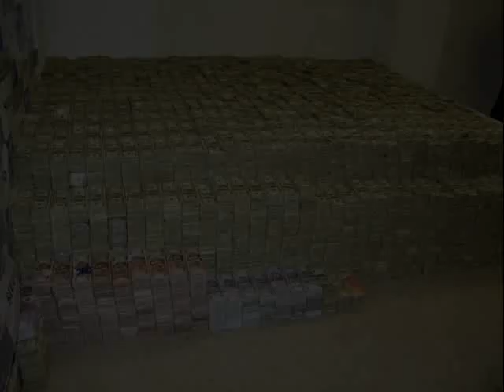AmaZe ft. Young Veezy - This Life Is Amazing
Eyo whasgood my people?? how y'all been?? well amaze is back in town and i aint shuttin down
Heres a fresh track for y'all i hope y'all like it!
Lyrics:

Hook

Verse 1 - AmaZe
Yea im at the top of the world there aint noboby gonna stop me
Of my skills of my rhymes and lines nobody can rob me
Ima keep my reputation high im flyin in the sky
Always handlin the situations and im always down to ride
When it comes to reality i can spit super lyrical
Like my life its a speciality i was born to be a miracle
Got the shirts and the hats the baggy jeans and the blings
My swag is in your man its the only thing that rings
My flows are like butterflys and bees that can sting
All the haters spreadin shit but il always be doing my thing
I am underground but il be there like the lightning
I am uncrowned but im the upcoming king

Hook

Verse 2 - Young Veezy
Yeax2 guess whos back again
Young veezys at the top and i aint comin down again
Damn yea you know that im fly
I grew a couple wings and im about to fly high
Put it pppput it on me
Im tryna cop the dollas like ima sell ya a buck of icecream
Haha damn i got the heart of a lion
I ball so damn hard like im bout to put the roof on fire
Brax2 brazil thats me
Im proud from where im from and now they proud of me
Y'all haters keep hatin cuz i aint done now
This is just the beggining ima go hard now

Hook

Verse 3 - AmaZe
This life is amazing cuz i love what i do
Strikin to improve, perfect and pursue
Ima fight till my death just to reach my goals
You wanna get in my way man ima take your soul
Ima demonstrate what it takes to run an empire
Got power and swag in my heart this fire
Get everything i want n need by any means
Hustle everyday though im just fifteen
I wanna thank a few for this amazing life
Thank god for this standard of livin and no strife
This flow is the progress ive made today
Engraved in my heart my lines never gon fade away
Work hard and hustle baby till i die
But till then ima fly high in the sky
Never gon drop and never gon stop
Live life like a king goin straight to the top
Spittin like a monster shootin like a glock
Im throwin punch lines like a trigga go pop
My style is clear to the point its precise
It'll make you crazy turn you indecisive
Ima take this chance nobody can cut my wings
Stay real forever after takin all the beatings
Ima praise the gods hopin to be blessed
Ima live for myself be apart from the rest

Hook

End
Peace!

Jus type ' i vote for amaze' in their channel.. thanks alot!
One Love